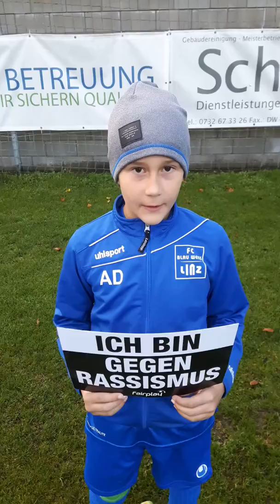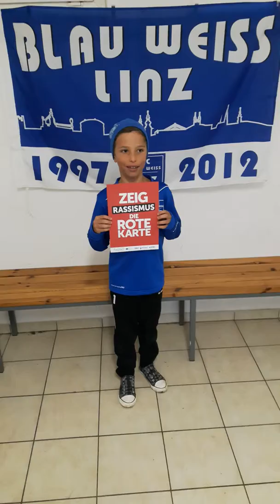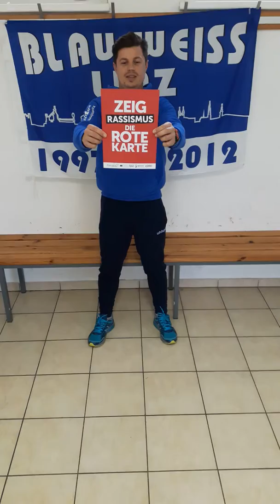IchBinGegenRassismus FC BLAU WEISS LINZ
FC Blau Weiss Linz als Teilnehmer der IchBinGegenRassismus Kampagne